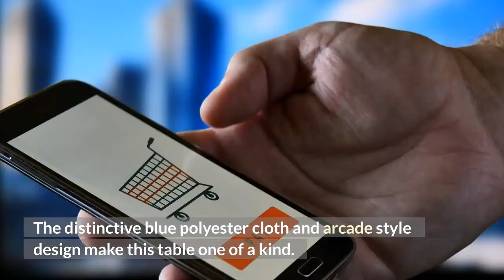FAT CAT TUCSON MMXI 7FT BILLIARD TABLE W/BALL RETURN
TUCSON MMXI 7FT POOL TABLE WITH BALL RETURN BY FAT CAT- A GREAT ADDITION TO YOUR GAME ROOM
For hours of family fun and a modern centerpiece to the game room we present the Fat Cat Tucson MMXI Billiard Table! This 7.5’ table is sure to be the subject of many game nights to come and will look good while doing it. Prepare for fun that lasts for hours with the Fat Cat Tucson MMXI.

FAT CAT TUCSON MMXI INCLUDES:
-The pockets are built into the rails, hiding the ball return system in a sleek package.
-Completing the contemporary design are the curved pedestal style legs.
-The legs also feature levelers, to ensure an even playing field.
-Completing the look, playing surface is covered in an electric blue cloth cover, that can stand up to tough play and looks good doing it.
-This high-quality slate replacement gives you a smooth playing surface for years and is resistant to warping.
-Surrounding the playing surface are 1.5” thick solid rails, featuring the classic white diamond inlays, to assist in lining up your shots.
-These rails feature tough, yet elastic 818 rubber bumpers, which will retain their bounce for years to come.

Each Tucson MMXI comes ready to play once assembly is complete, as all the accessories are included. The Tucson MMXI features all the marks of quality found in a billiard table, but won’t break the bank. This is made evident with the playing surface, just beneath the cloth cover.

FAT CAT TUCSON MMXI FEATURES:
-Convenient 7’ table fits into smaller rooms while maintaining the same high level of competition.
-Arcade style features a sharp black finish and electric blue playing cloth accentuates modern decor seamlessly and completes the look of your parlor or game room.
-6-inch rails with ivory-colored inlays are equipped with 818 rubber bumpers for elastic responsiveness even after years of play.
-Convenient ball return mechanism collects all pocketed billiard balls into one place for quick retrieval.
-Includes two pieces of chalk, one resin triangle, two 57” cues, and once complete set of 2.25” billiard balls.

FAT CAT TUCSON MMXI DIMENSIONS:
Modernize your game room with the Tucson billiard table. The distinctive blue polyester cloth and arcade style design make this table one of a kind.

Be sure to add the Fat Cat Tucson billiard table to your cart!